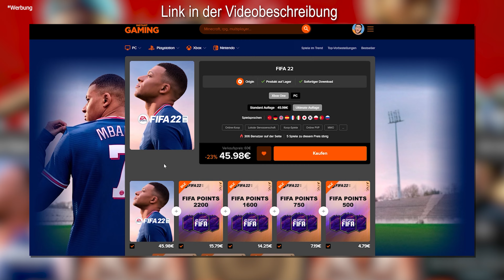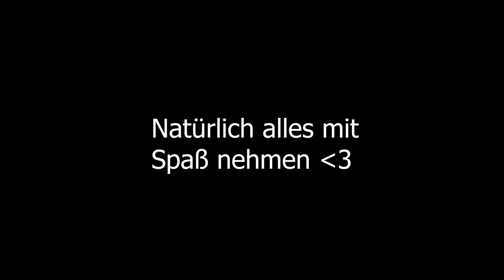PC LOBBYS sind pure SCHWITZEREI | Das ERSTE MAL Vanguard auf dem PC!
Hey Kuss geht raus, danke fürs anschauen :)!